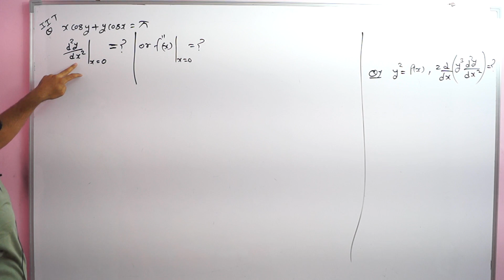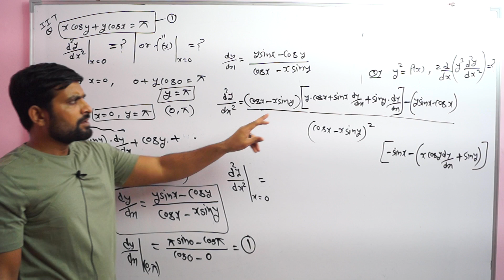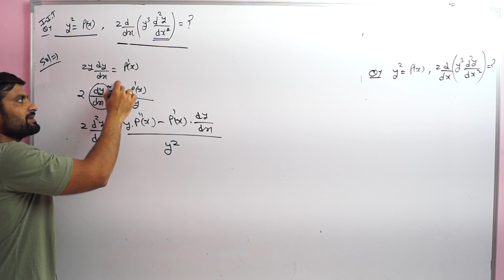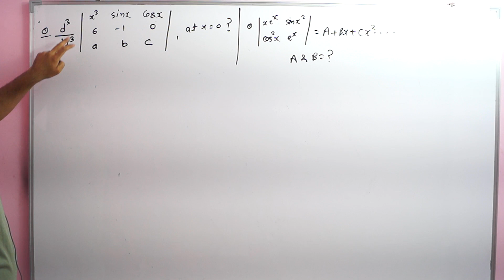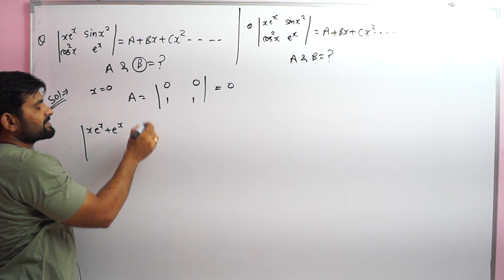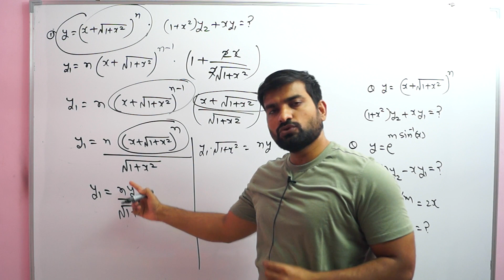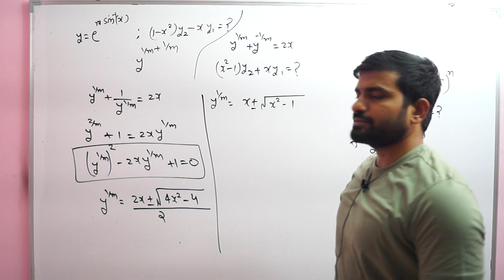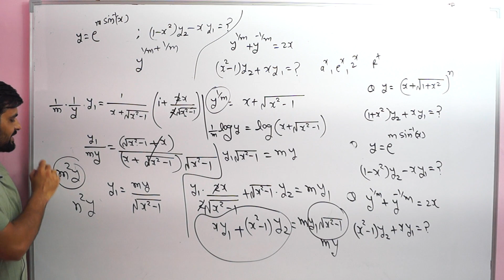DIFFERENTIATION 9 || DETERMINANT DIFFERENTIATION | HIGHER ORDER DERIVATIVE | IIT JEE | CLASS 12TH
telegram discussion channel search - gyanam maths